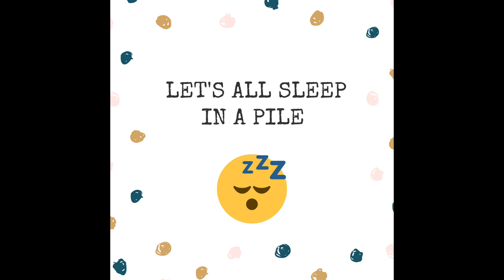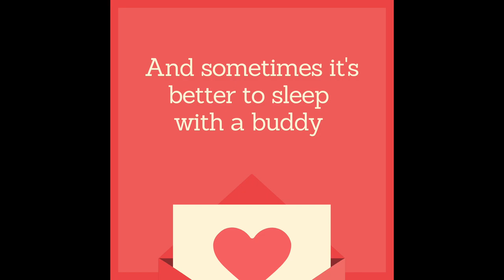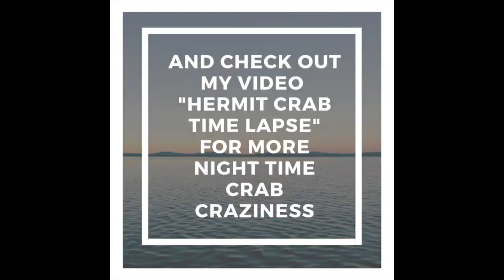Are hermit crabs nocturnal? And is it normal for them to sleep all day???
I often get asked why my hermit crabs seem so active. Although I have gotten some great footage of them doing cute crabby things, normally during the day they are just chilling out or asleep. Hermit crabs are nocturnal and they are much more active at night. They eat, run around and climb all over the place until the sun comes up, then it's back to sleeping on the beach all day.

But, hermit crabs are more likely to be somewhat active during the day if their tank (or "crabitat") is set up properly. Hermit crabs need high humidity and a damp, warm environment to breathe, fresh and salt water pools, plenty of fruit, vegetables, fat and protein to eat, along with deep substrate for molting. They actually require quite a bit of care, but have no fear! I'm here to help you set up your hermit crab tank so they can live long, healthy, happy and crabby little lives.

- thanks!
And love my new Wildlife Brewing t-shirt from Idaho!